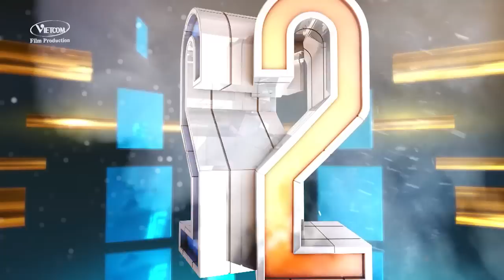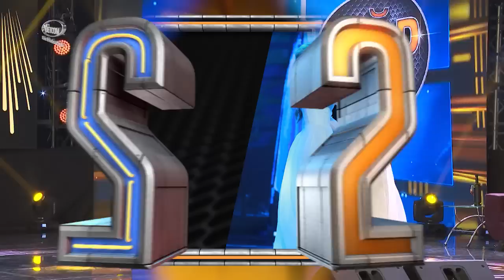Trung Dũng - Thanh Thảo: Tình đầu tình cuối | Trời sinh một cặp tập 4 | It takes 2 Vietnam 2017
Thanh Thảo - Trung Dũng song ca ca khúc Tình đầu tình cuối trong Trời sinh một cặp tập 4, phát sóng lúc 21:00 ngày thứ Bảy 11/03/2017 tuần trên VTV3.
Trời sinh một cặp - phiên bản Việt Nam của chương trình It take 2 of Holland (Hà Lan - Talpa Media) - chính thức phát sóng lúc 21:00 thứ Bảy hàng tuần trên VTV3 với sự góp mặt của hai giám khảo là ca sĩ Đàm Vĩnh Hưng, ca sĩ Thanh Hà và giám khảo khách mời hàng tuần.

Đây là chương trình hoàn toàn mới dành cho những nghệ sĩ nổi tiếng thi tài với nhau trong một sân chơi âm nhạc đầy thú vị và các giám khảo sẽ có những góp ý cực kỳ bổ ích cho các phần thi của họ.

NỘI DUNG THUỘC BẢN QUYỀN CỦA HÃNG PHIM VIETCOMFILM VÀ TALPA MEDIA, VUI LÒNG KHÔNG RE-UPLOAD DƯỚI MỌI HÌNH THỨC